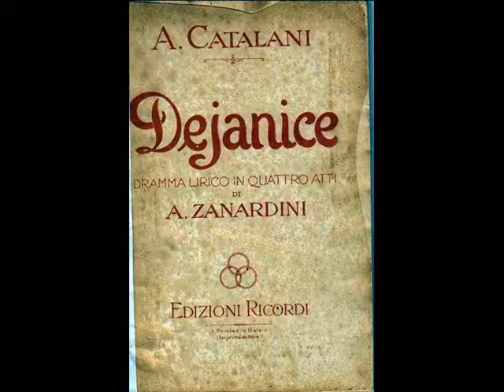Arrigo Guarnieri - Catalani - Dejanice - Preludio atto IV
Arrigo Guarnieri
[Dirigent *1910 Lugo di Romagna - Italien +1975 Roma / Rom - Italien]
Komponist: Alfredo Catalani
Oper: Dejanice
Musikstück: Preludio atto IV
Orchester: Mailand RAI Orch
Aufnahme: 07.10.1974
Radioübertragung / Broadcast (Ausstrahlung am 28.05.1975)